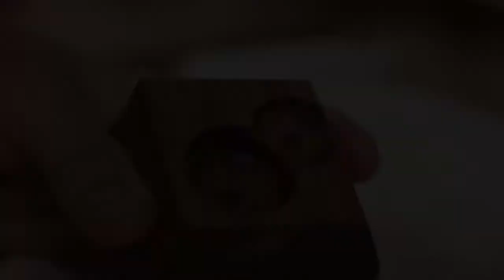GEOMETRIC BOTTLE OPENER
These are some really fun little bottle openers made from reclaimed red oak. They are meant to be displayed out in the open. You will always have a bottle opener when you need it if its always out in the open.